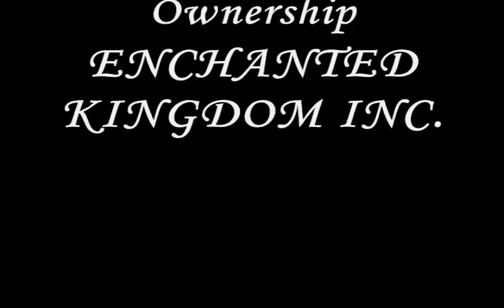Enchanted kingdom TVC 2003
enchanted kingdom 8yrs anniversary
tv commercial October, 24 2003

Song Titled: It's A Magic Of Love
Music Arranged: Arnold Buena
Song Composed: Tats Faustino

Ownership: Enchanted Kingdom, Inc.
Agency: Ace Saatchi & Saatchi
Production House: PRODUCTION VILLAGE, INC.